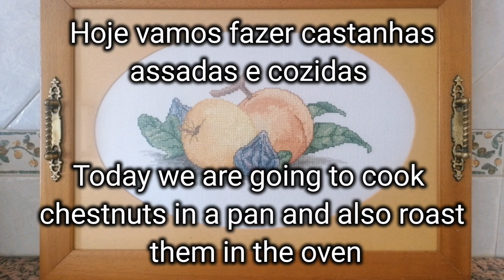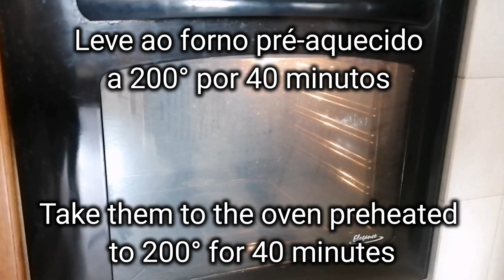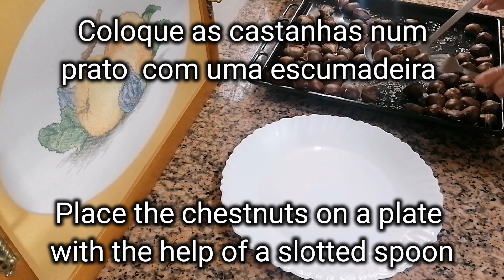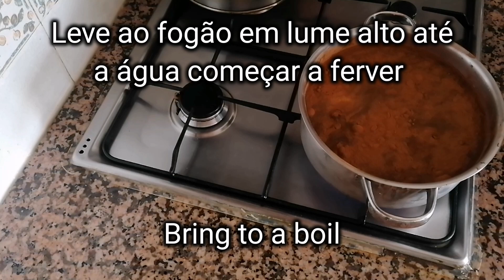Como fazer castanhas assadas e cozidas / How to roast and boil chestnuts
Castanhas assadas ou cozidas remetem para os dias de Outono, mais frescos, mas também acolhedores e românticos. Memórias de infância e momentos felizes. Uma verdadeira delícia para os apreciadores desta carismática fruta.

Ingredientes:
2kg castanhas
Sal q.b.
2 c. chá de canela

Roasted or boiled chestnuts remind us of Autumn chilly days, which are also cozy and romantic. Childhood memories and blissful moments. A genuine delight for the lovers of this charismatic fruit.

Ingredients:
2kg chestnuts
Salt
2 tsp. of cinnamon